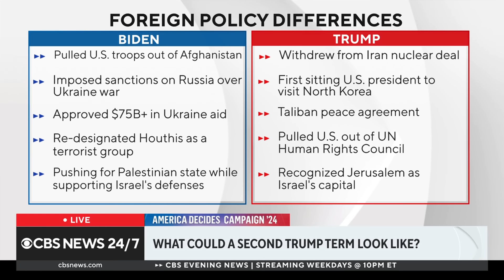Foreign policy changes that could happen if Trump gets elected again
With the Republican National Convention's third day highlighting foreign policy and national security, Washington Post national security reporter John Hudson joined CBS News to talk about how a second Trump term could change U.S. diplomacy.